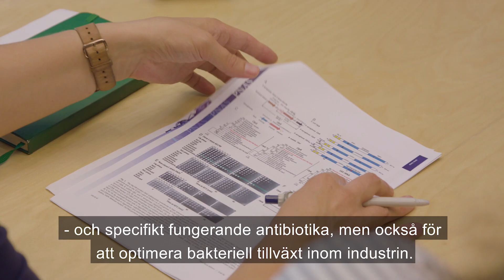Styrning av bakteritillväxt kan ge nya antibiotika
En enda bakterie kan ge upphov till över en miljard bakterier på bara tio timmar.  Men hur fattar bakterierna beslut om de ska föröka sig eller inte? Kristina Jonas och hennes forskare på Stockholms universitet/SciLifeLab försöker förstå och styra bakterietillväxten.  Det kan leda till nya antibiotika och även hjälpa svensk industri. Se filmen här!